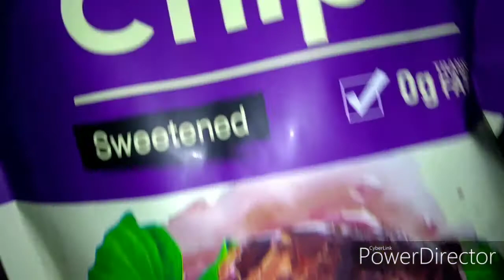Taro chips | vlog #32 | RemYu vlog